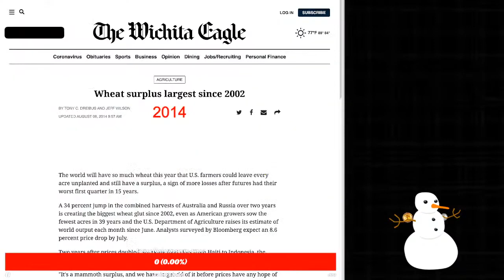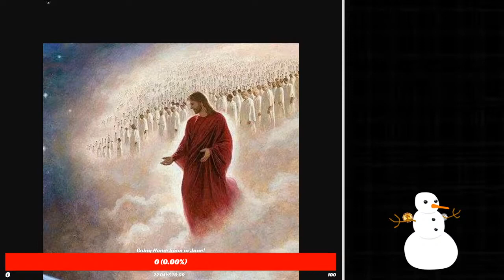Famine & Bible Prophecy - End Times Fulfilled! Rapture Soon!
RAPTURE T-SHIRTS, HOODIES, MUGS & MORE

URGENT RAPTURE 2022 POSSIBLE!

The Biblical famine is upon us just like the Biblical times when God used Joseph to save the Israelites! Join us weekly rapture, revelation and end times update! Evidence shows the rapture must take place now for scripture to be fulfilled? Are you rapture ready? Everything is in place and pointing to the rapture! Let's Review the Rapture evidence! Watch this important rapture update!

Rapture videos and end time prophecies explored.